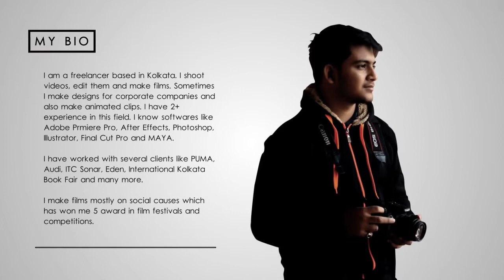Rimbik Das Showreel 2017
This is my filmmaking showreel for all the works I did till date. I have included some of my best and favourite shots to tell a story.
It contains my directorial works, my editing, my cinematography, my animation, my motion graphics work, vfx and compositing works.